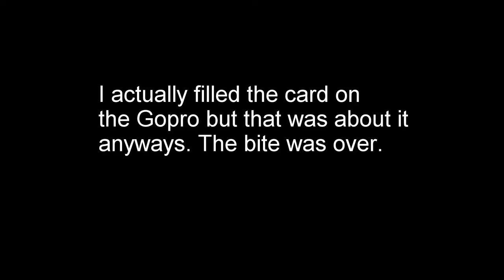The Best Worst Fishing Day Ever! Monster Snook, Tarpon and Bass!!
Things started off kind of rough for me on this trip. I was definitely having some issues. But it most definitely turned around. In the end the fish gods were smiling on me and I ended up having a great day!!!

Check it out and enjoy!!!

7' medium action rod
10# braid
30# fluro
rootbeer DOA terror eyz